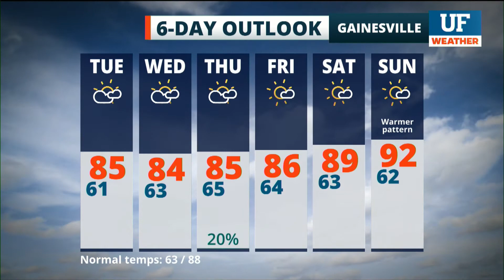Local forecast for Gainesville-Ocala - May 17, 2021 5 pm ET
Local forecast as seen on WRUF-TV (Cox 1006 or 10.1) and published May 17, 2021 5 pm